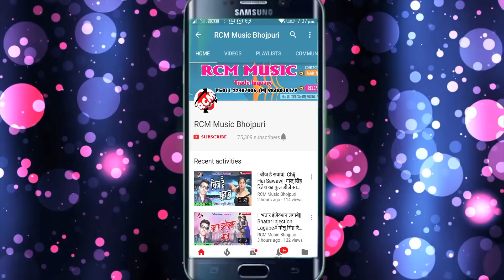|| बारू बड़ी चालू भउजी || साहेब राजा का 2020 का एक और फुल रोमांटिक वीडियो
Title:  Baru Badi Chalu Bhauji
Singer: Saheb Raja
Lable: RCM Music
Lyrics:  Ajaj Awara
Video Director:  Sanjay Sawariya
DOP: